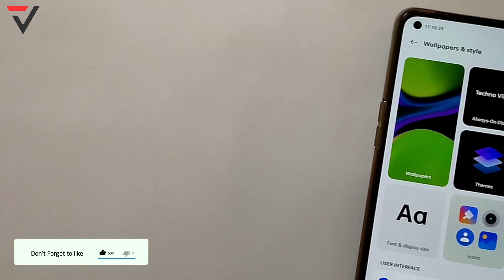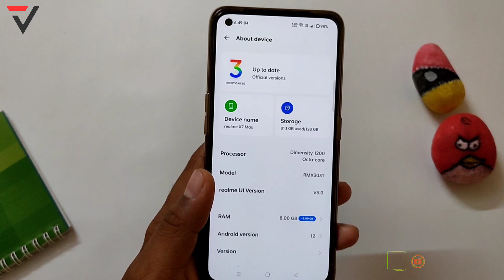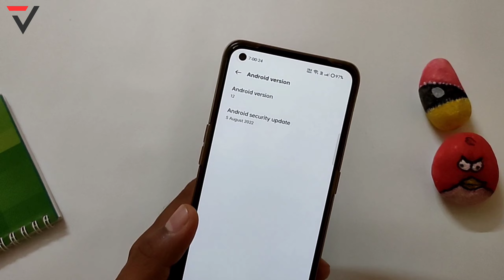Realme X7 Max C.14 New Update | RM X7 Max C.14 September Update | Hidden Features | 4.0 Update Soon⚡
realme x7 max 5g realme ui 4.0 update soon